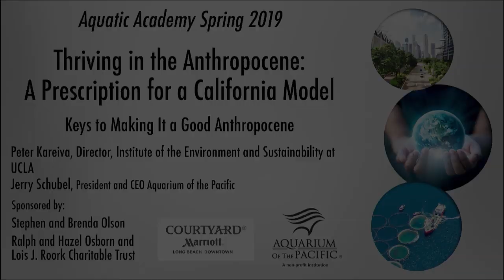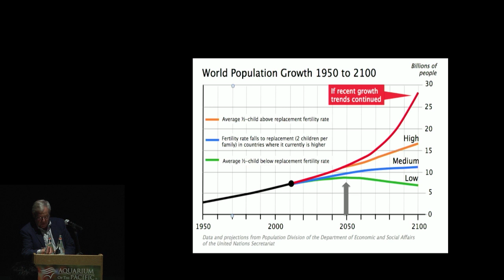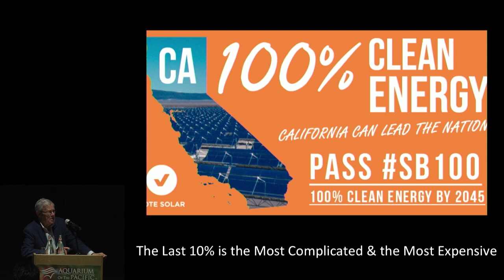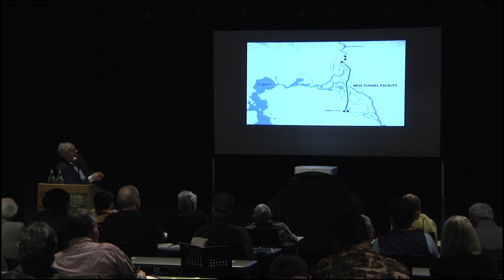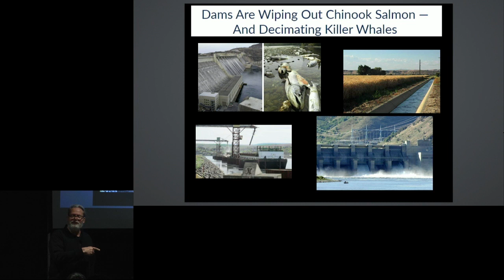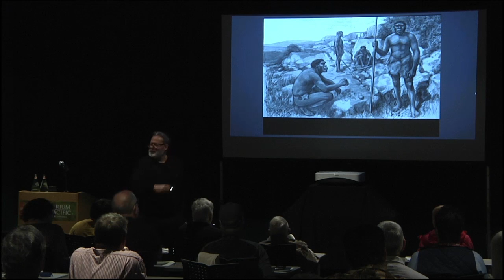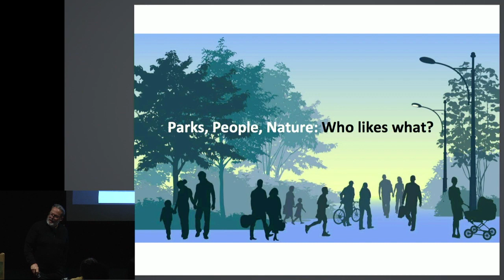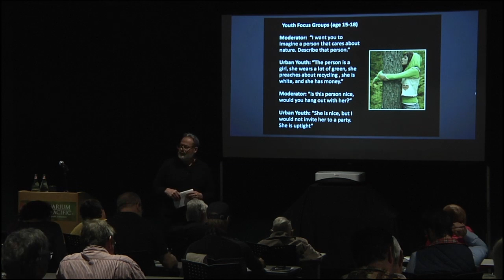Spring 2019 Aquatic Academy - Thriving in the Anthropocene, Session 2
Keys to Making It a Good Anthropocene

The Spring 2019 Aquatic Academy course focused on thriving in the Anthropocene and how to create a model of that success in California.

We are in the Anthropocene, the geologic epoch within which humans have become for the first time in our 200,000-year history a global force. We are a dominant force not only in changing Earth’s climate, but also the cycling of nutrients, the hydrologic cycle, and a number of ocean processes and phenomena. California is experiencing all of the major impacts and has the opportunity to develop a model of how to thrive in the Anthropocene that could serve not only other states, but also other nations. It would have great environmental and economic benefit to California.

In the second session held on March 13, 2019, speakers included Aquarium President and CEO Jerry Schubel and Peter Kareiva, Director, Institute of the Environment and Sustainability at UCLA.